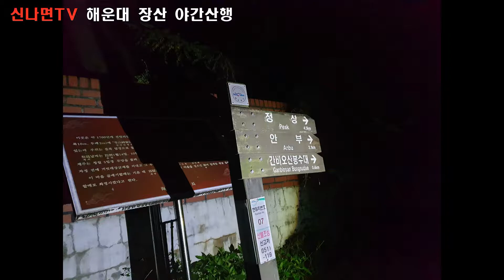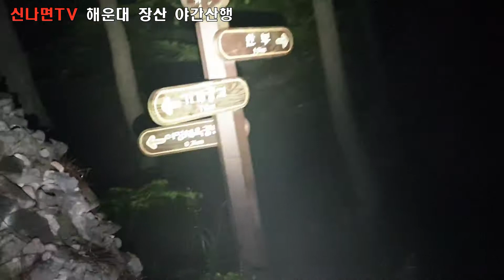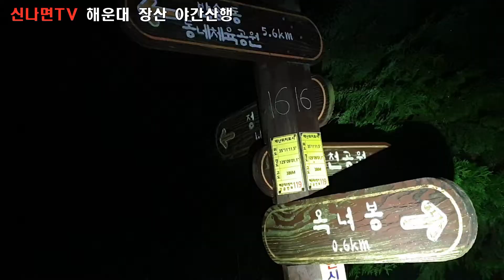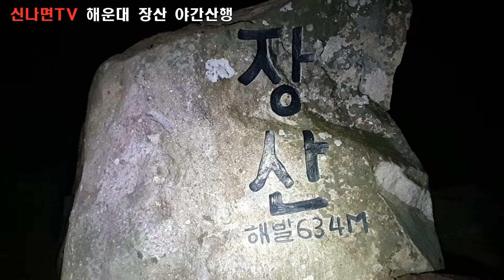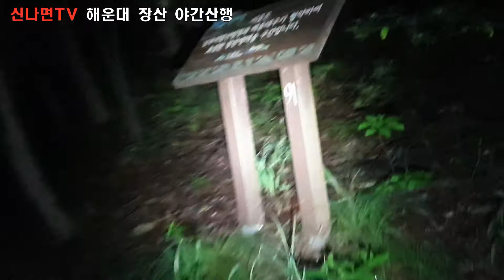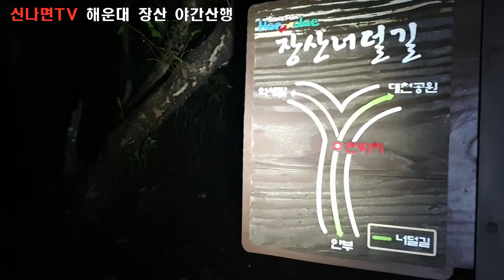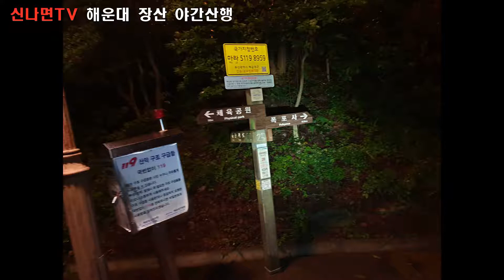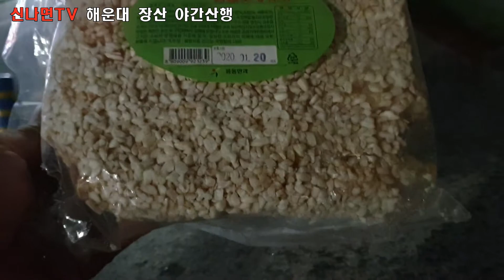신나면TV[15화 해운대 장산 야간산행]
해운대 장산 야간상행입니다.